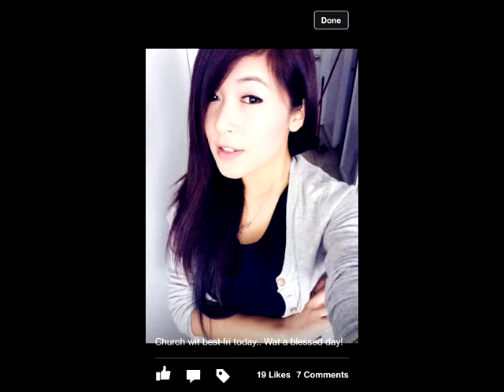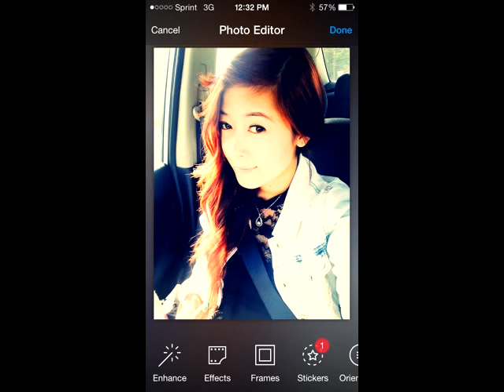Video created using FotoSlides